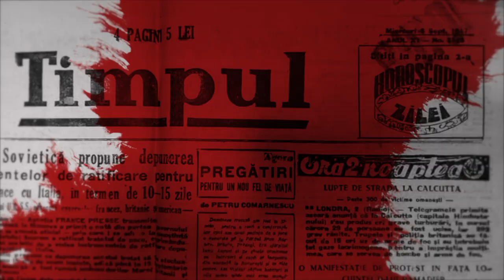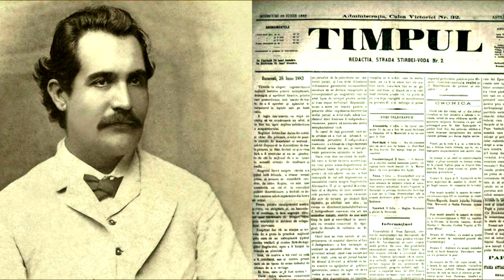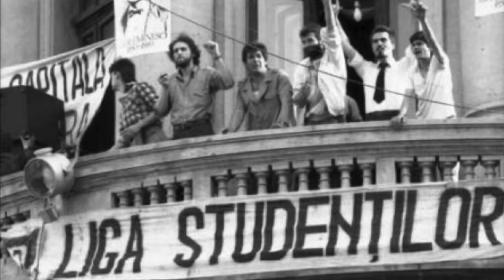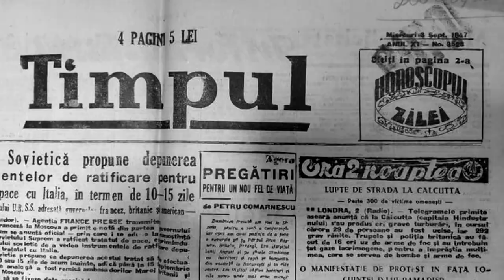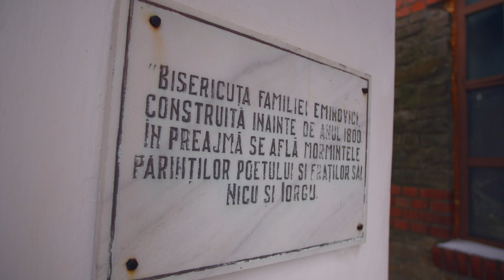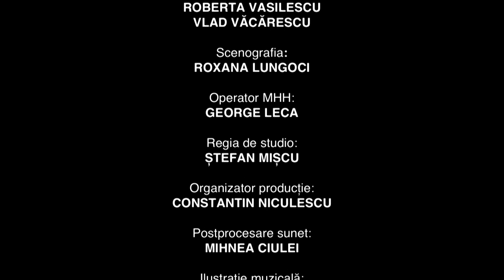Omul şi timpul: Despre Eminescu şi România lui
Ediţia specială a emisiunii „Omul şi timpul”, difuzată de Ziua Culturii Naţionale la TVR1, în care Rafael Udrişte şi antropologul Marian Munteanu au discutat în ce fel este definit Eminescu drept poetul naţional al românilor, dar şi cum arată România, văzută prin ochii lui Mihai Eminescu.